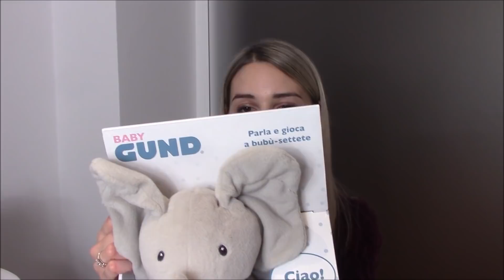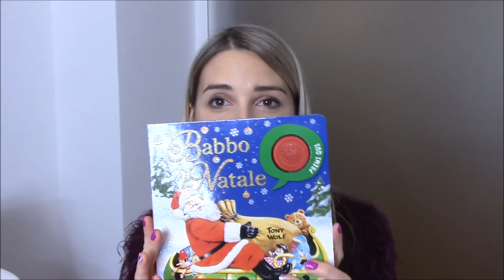I NOSTRI REGALI DI NATALE 2020 | Vitti871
FAQs
Età: 33
Altezza: 172cm
Città: Torino
Lavoro: Impiegata Risorse Umane
Programma editing: Windows Movie Maker
Videocamera Vlog: Canon Legria H406 e  Iphone8